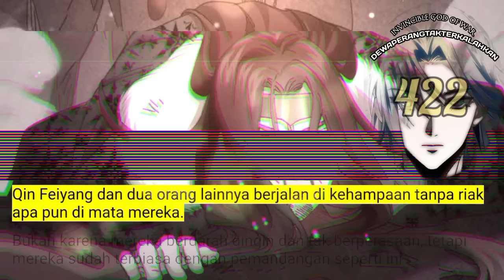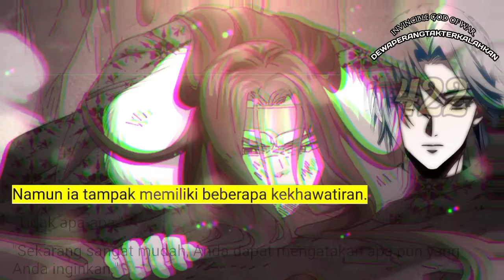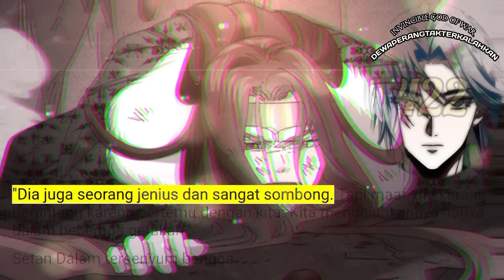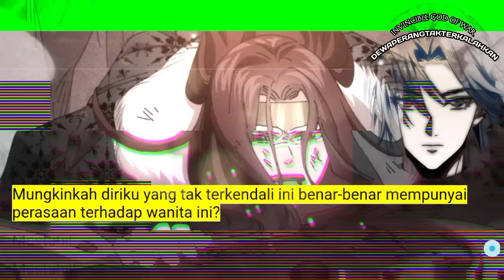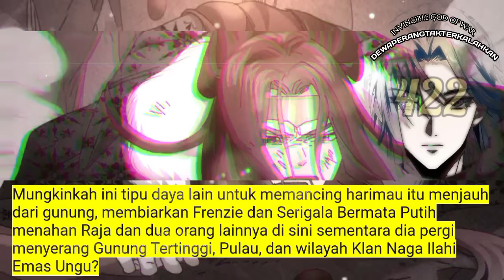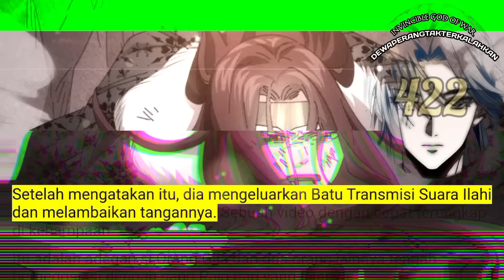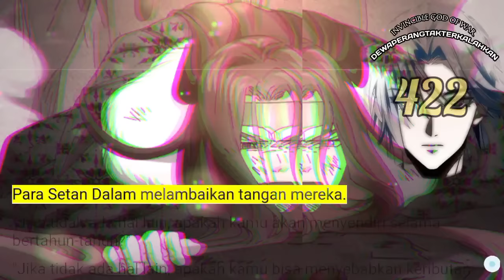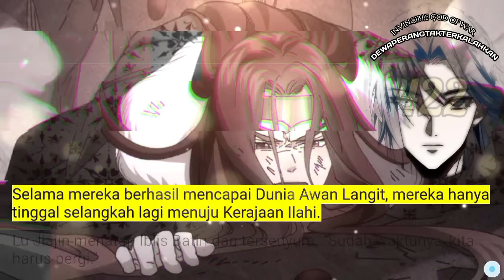Dewa Perang tak Terkalahkan season 422